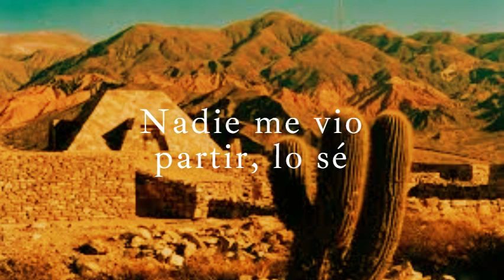3-Soda Sterero Cuando Pase el Temblor (letra)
Álbum: Nada personal (1985)
Compositor: Gustavo Cerati